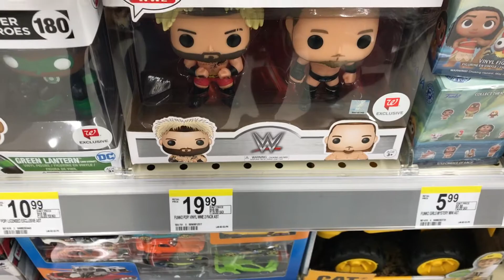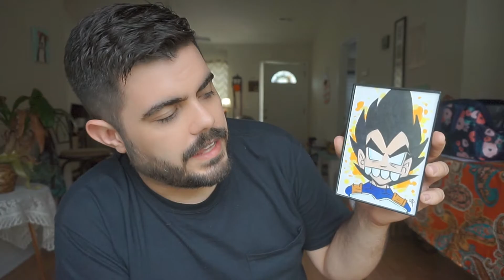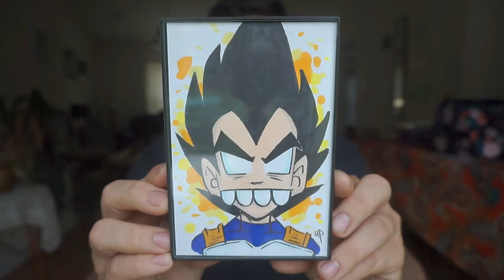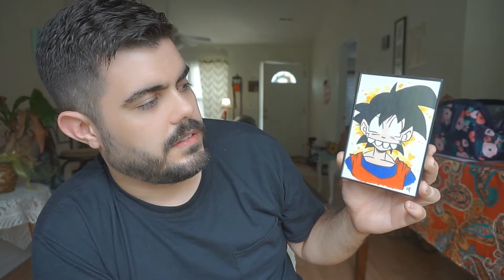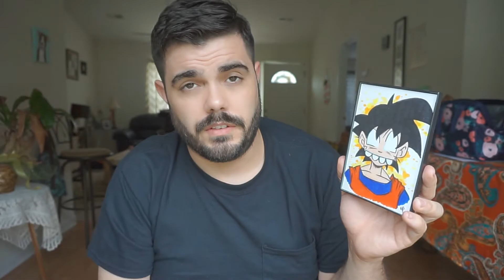I'm Back With Another Chase Hunt | Target Chases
Share everywhere. Like I said before, your support is greatly appreaciated.

Stay up to date with my everyday life.